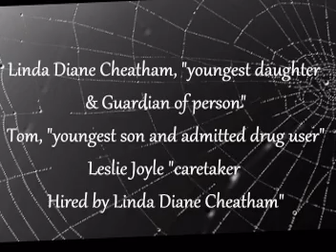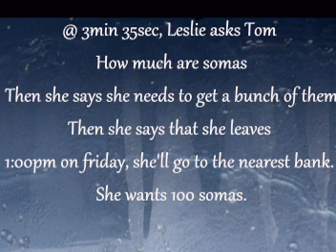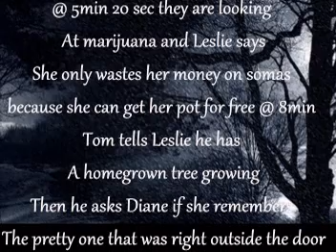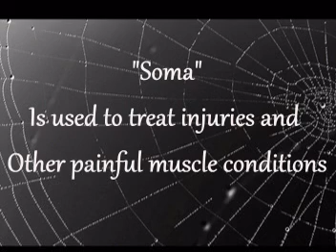3 Raising Hale For Helen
3.  Linda Diane Cheatham, "youngest daughter & Guardian of person" Tom, "youngest son and admitted drug user" Leslie Joyle "caretaker Hired by Linda Diane Cheatham". @ 3min 35sec, Leslie asks Tom how much are Somas. Then she says she needs to get a bunch of them then she says that she leaves at 1:00pm on Friday, she'll go to the nearest bank, she wants 100 Somas. @ 5min 20 sec they are looking at marijuana and Leslie says she only wastes her money on Somas because she can get her pot for free @ 8min Tom tells Leslie he has a homegrown tree growing then he asks Diane if she remembers the pretty one that was right outside the door.